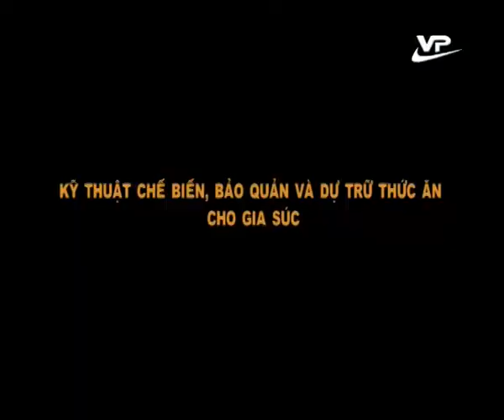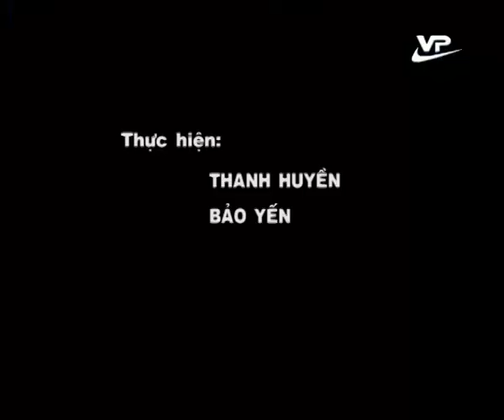Bạn của nhà nông 07.10.2014